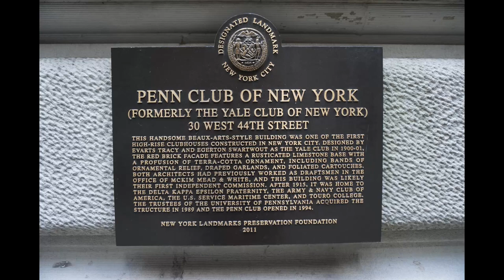Penn Club of New York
History

In November 1886, the first local group of University of Pennsylvania alumni outside of Philadelphia was formed in New York at a dinner at Delmonico's Restaurant. At the alumni group's annual banquet at The Waldorf-Astoria Hotel in January 1900, they presented a plan to secure "a convenient suite of rooms in the middle of the city, adjacent to a cafe." Thereafter, on October 6, 1900, the University of Pennsylvania's Club of New York opened in four ground-floor rooms in the Royalton Hotel, just 200 feet (61 m) west of today's clubhouse. The Penn Club soon had more than 150 members at a time when only 400 alumni lived in the New York area. The Penn Club received its charter from the New York Legislature in 1901.

In 1905, the Club moved to "new and commodious quarters" in the Hotel Stanley at 124 West 47th Street, where it remained until 1910. Between 1911 and 1922, however, the Club did away with a clubhouse, instead focusing on their annual banquet. In 1922, after a three-year search, the Club's directors leased two townhouses on East 50th Street, next to what today is the New York Palace Hotel.

Throughout the 1920s, the Penn Club on East 50th Street was active and successful. Its dining and guest rooms were regularly filled and its dinners and programs were highly attended. The Great Depression, though, quickly hit the Club hard, and it vacated its townhouses in 1935. Thereafter, it shared space in the Cornell Club on East 38th Street, moved to two other clubs, and finally settled in the Phi Gamma Delta Club on West 56th Street, where it remained until 1961, when it moved to the Biltmore Hotel. The Club stayed in the Biltmore Hotel until the hotel was gutted and made an office tower in 1981 by Paul Milstein. After two years of construction, the Club moved to its current location.

Membership

All members enjoy full use of the clubhouse facilities and its services, except for the gymnasium for which the Club outsources the operations and charges additional fees. The club includes two bars, two restaurants, five banquet/meeting rooms, 39 guestrooms, a business center, and massage and athletic facilities. The main dining room, with striking murals of historic Philadelphia, recently closed to members and is now used primarily as a for-rent banquet facility. Members may use the squash courts at the Yale Club of New York City. Members also have access to more than 150 reciprocal private clubs worldwide.

Today, the Penn Club has more than 5,000 members around the world.

The Penn Club is controlled by its members and managed by third parties, although the University of Pennsylvania owns the clubhouse building and leases it to the Club. The Club is a 501(c)7 not-for-profit entity.